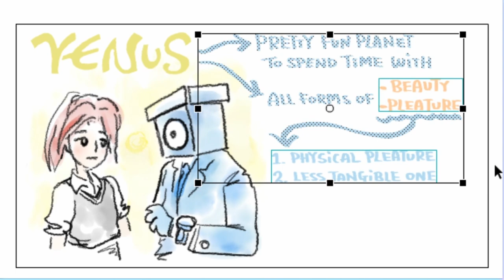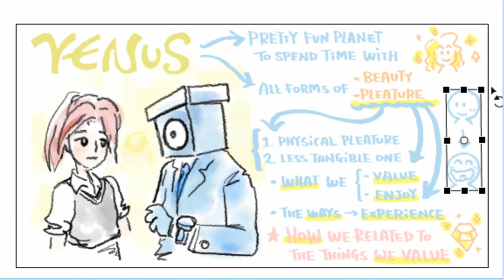Venus holds the potential to deeply impact our emotions and interpersonal connections.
金星は私たちの感情や対人関係に深く影響を与える可能性を秘めています。